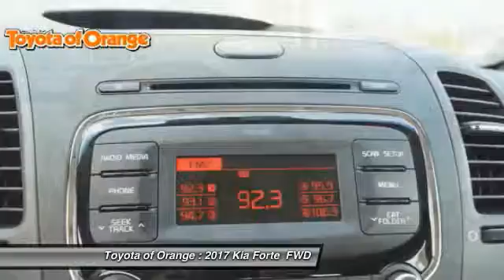2017 Kia Forte Orange CA U18611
2017 Kia Forte EX

1400 North Tustin Ave.

Looking for the right ? Today could be your lucky day. this 2017 Kia Forte could be yours.